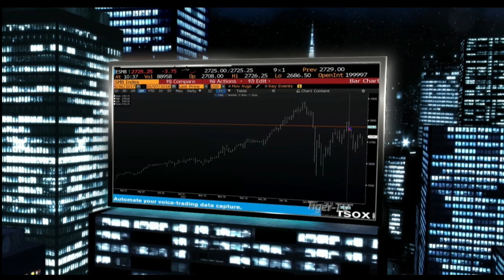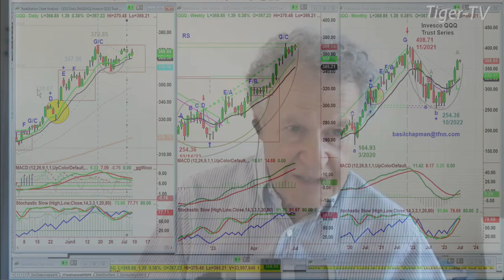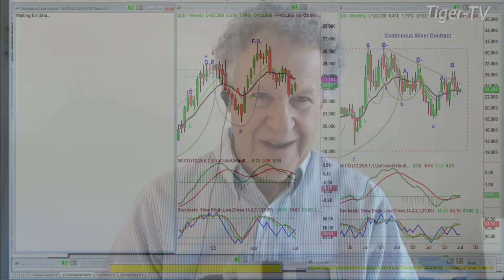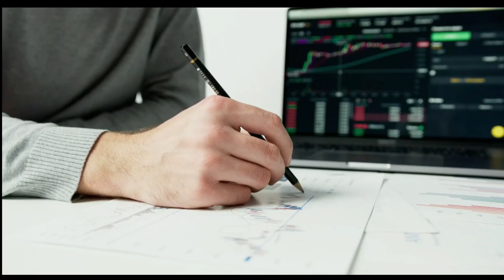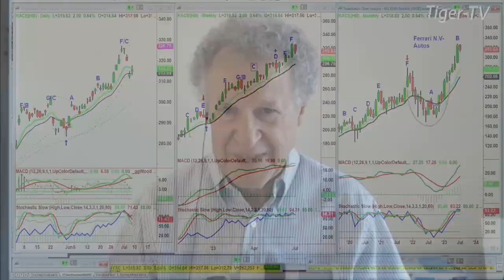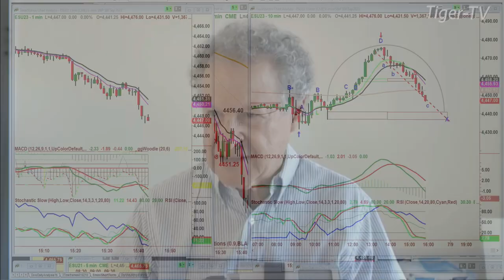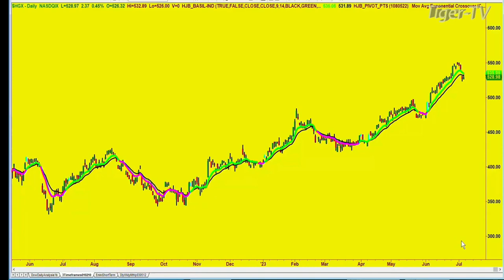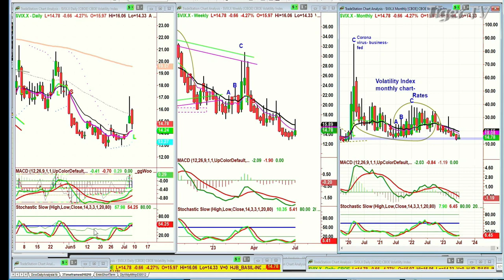July 7th, Tom O'Brien Show on TFNN - 2023